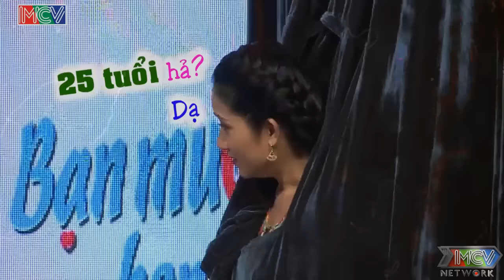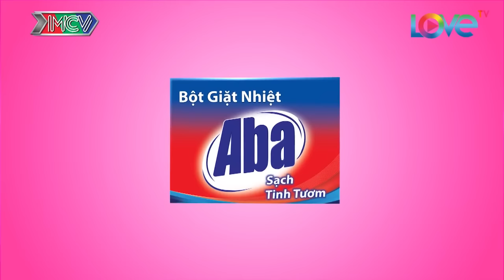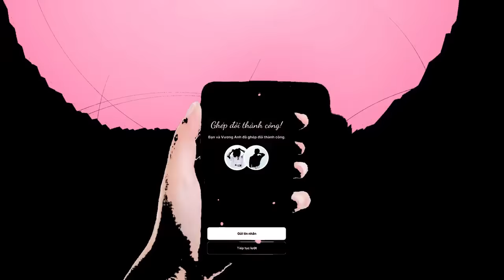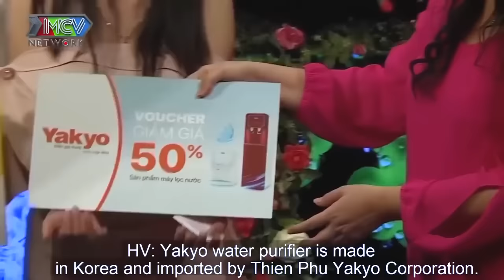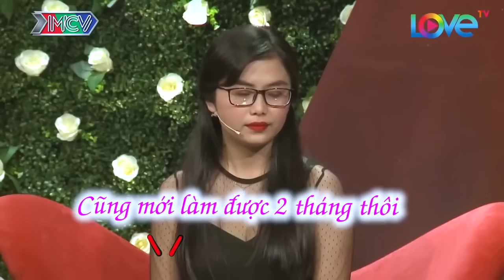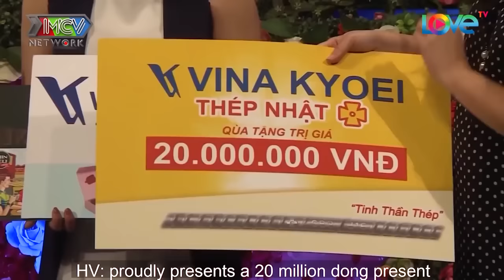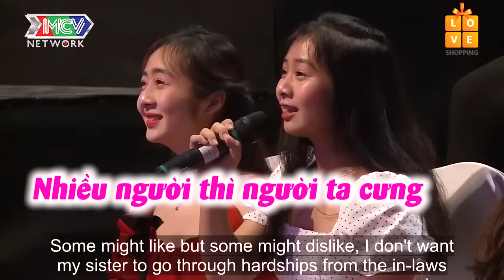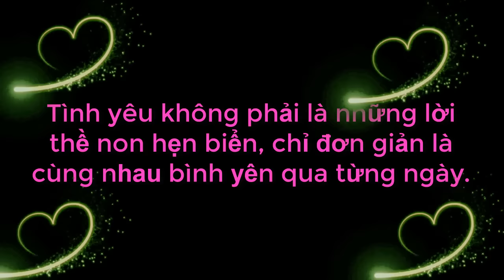Nàng Da Trắng Như Bông Quá Máu Khi Mới 22 Tuổi Đã 05 MỐI TÌNH Làm Ông Mai Xỉu Tại Trận | 69 CÁCH YÊU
69 Cách Yêu là trang cập nhật những chương trình hẹn hò, ghép đôi, mai mối hot nhất hiện nay BẠN MUỐN HẸN HÒ, HẸN ĂN TRƯA, VỢ CHỒNG SON, YÊU LÀ CƯỚI, MAI MỐI CÙNG NGƯỜI LẠ